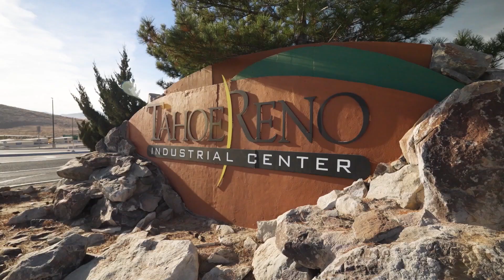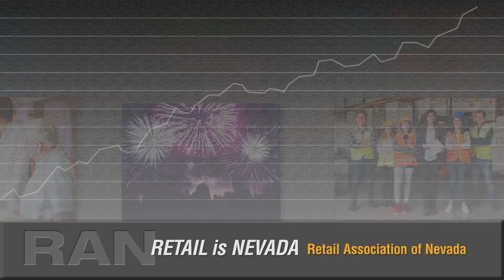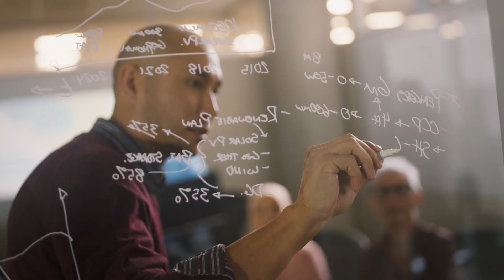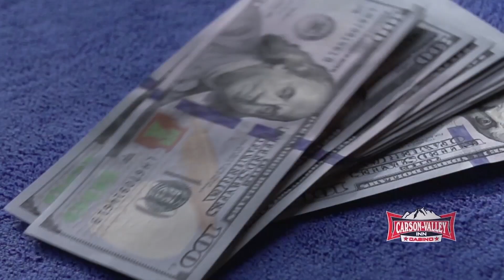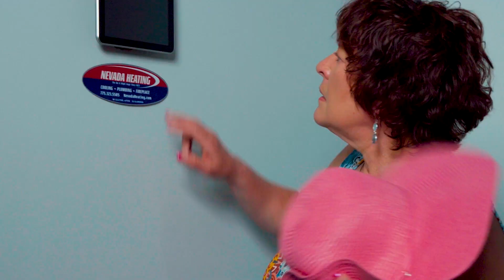Nevada Newsmakers - Jul 19, 2024 - Tyler Klimas, Leaf Street Strategies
Guest: Tyler Klimas, Leaf Street Strategies